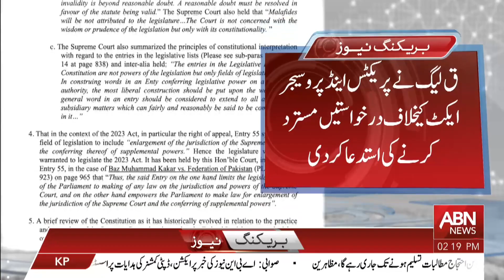The Practice and Procedure Act is not inconsistent with the jurisdiction of the Judiciary |ABNNews